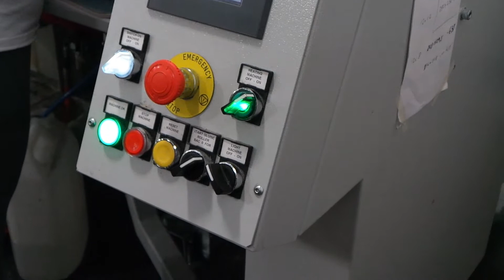Darix Evolution Light Semi Automatic Casemaker